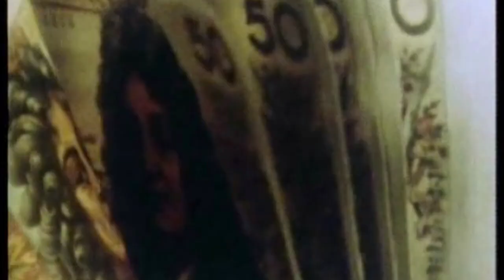Movie Moan's Summer 2019 Box Office Predictions Special Trailer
COMING SOON TO THIS SCREEN!

Well it's coming next week, God willing.  Phil Gee, Jamie Williams, Ed Douglas and Shawn Robbins clash in an unbelievable display of gladiatorial combat as we predict the US domestic grosses for 16 of the summer's biggest releases.  Be there!